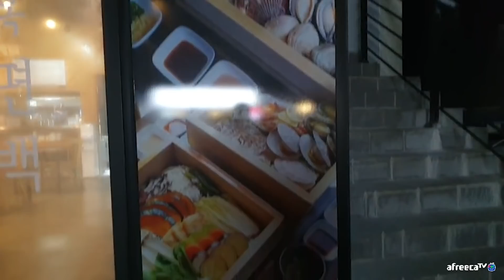흑돼지를 이렇게도 먹을 수 있네요~